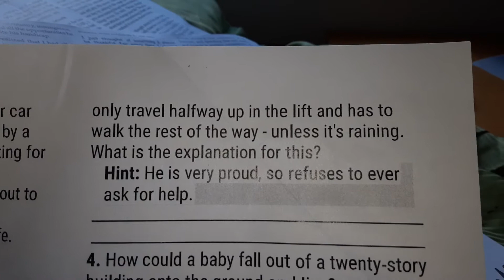Lateralbyhinking puzzles and a thought for today. Part D(4)